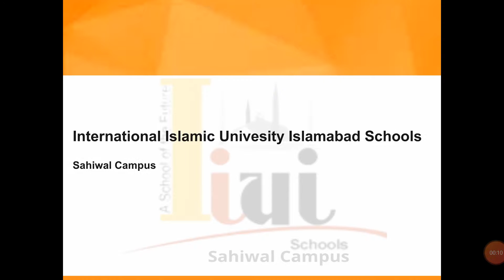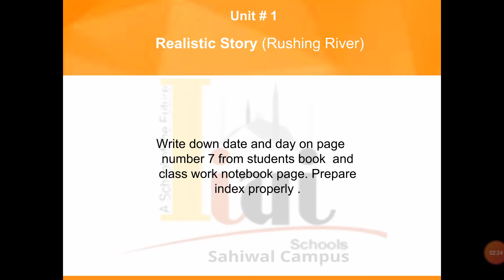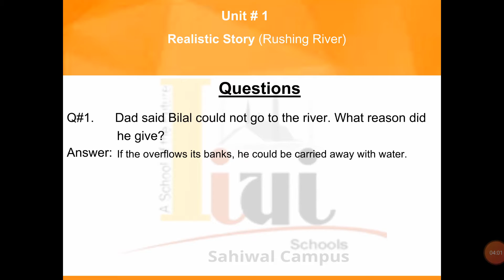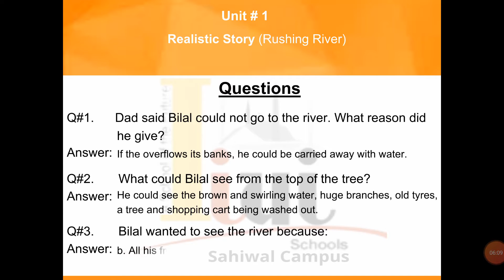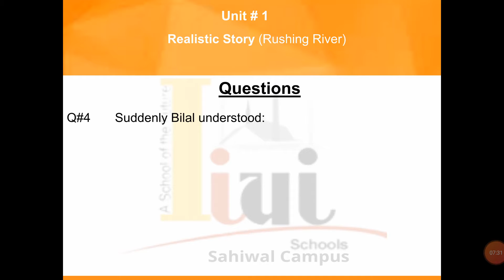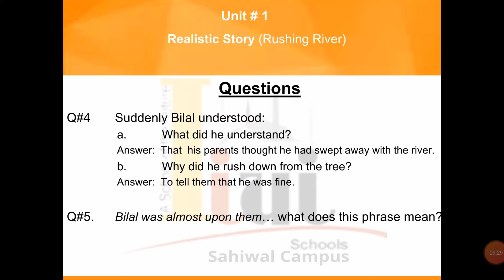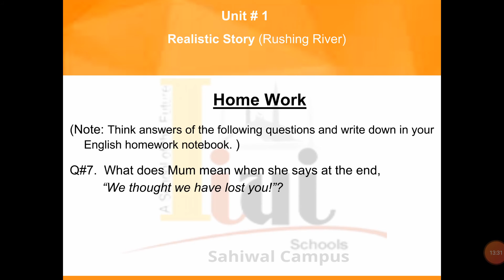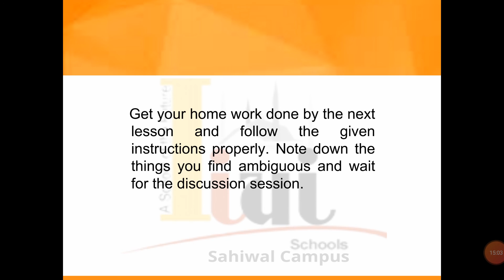Grade 4 English Unit 1 Lecture 2